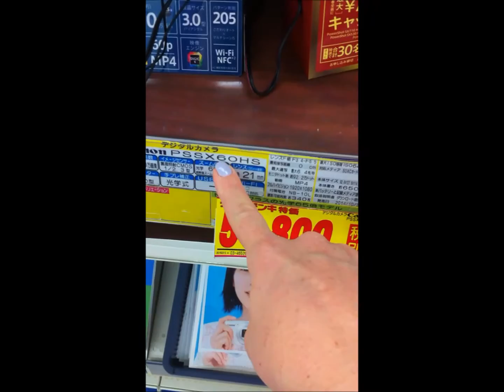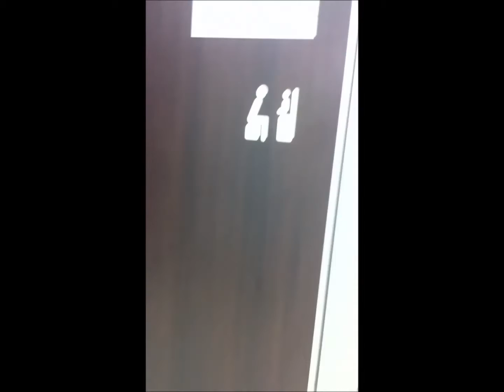SERIE DE DESABAFO 11-Procurando Presente,Cansada do Japao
oi genti tudo bem ,a serie de desabafo de hoje ,mostro um pouco de meu dia ,levo voces comigo pra escolher meu presente e depois falo um pouco da minha indecisao,ha como sou indecisa,queria tanto ser uma pessoa decidida,mas nao sou ,